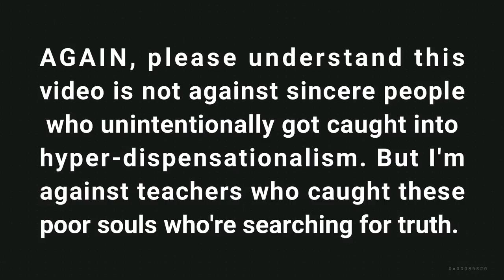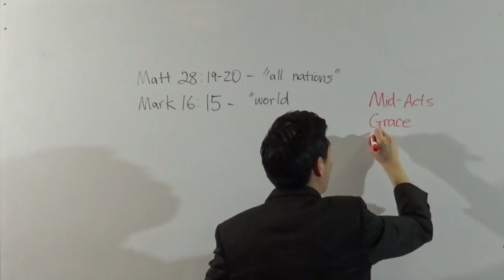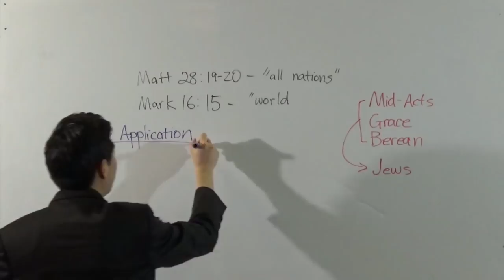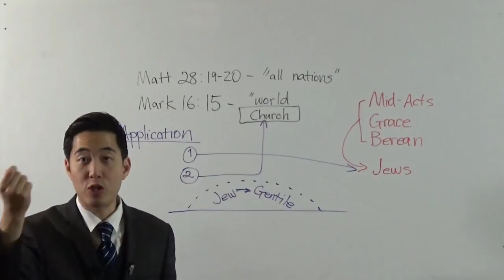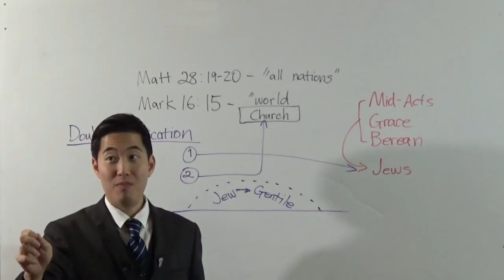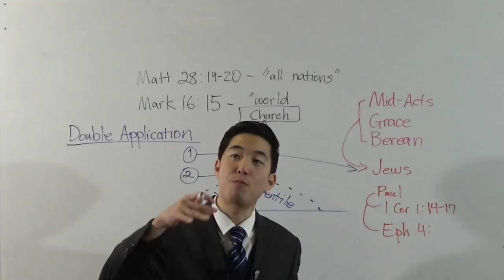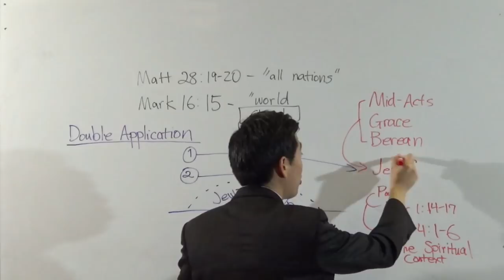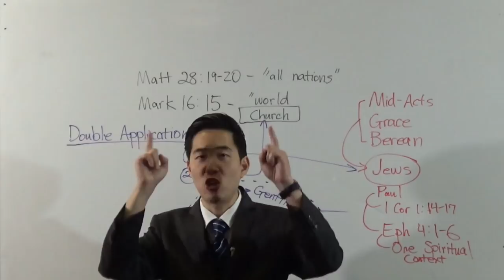Is Water Baptism Necessary? | Dr. Gene Kim